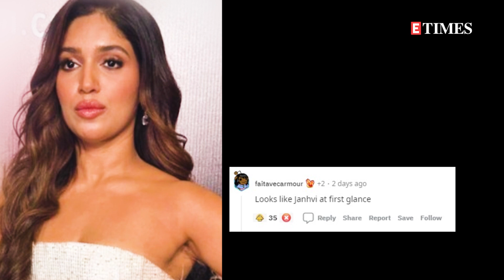Bhumi Pednekar gets trolled for alleged plastic surgery, netizens compare her with Ayesha Takia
Bhumi Pednekar recently became a topic of discussion after a Reddit user compared her with Ayesha Takia post her alleged plastic surgery. A picture of the actress from the recent Filmfare Middle East awards ceremony was shared on the platform. And netizens poured in with tons of comments reacting to Bhumi’s changed look. Here are some of the comments: ‘Man she looked way better in Dum Laga Ke Haisha...’, ‘Looks like Janhvi at first glance’, ‘The Khloe Kardashian pout. hate it!’, ‘Why does everyone wants to look like a wax figure nowadays?’